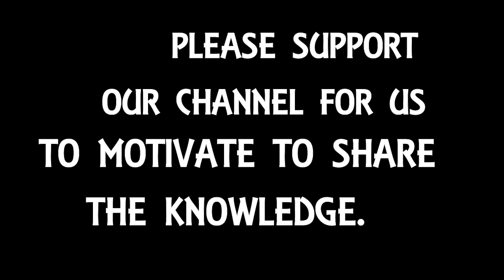TabukE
Tabuk Electronics is a 3rd party Computer, Mobile Phone Repair Shop, and Accessories store located in Metro San Jose Public Market, GMA, Cavite, Philippines 4117